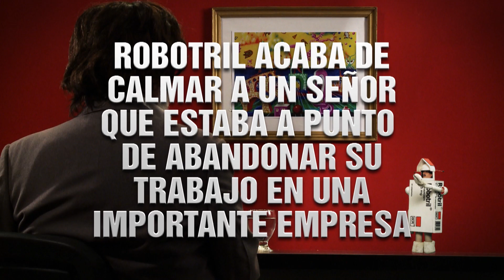Robotril - Peter Capusotto y sus videos